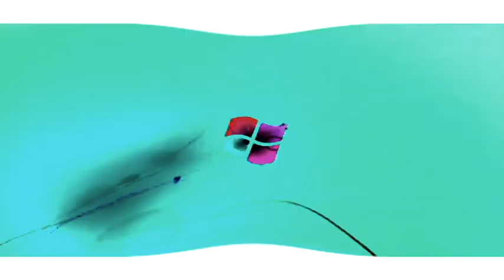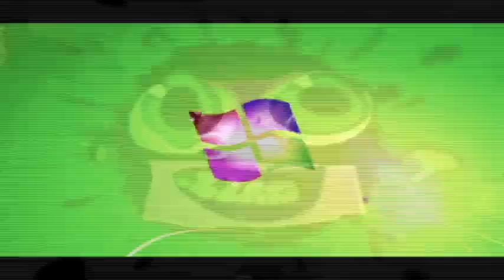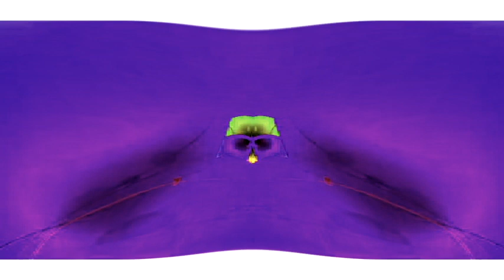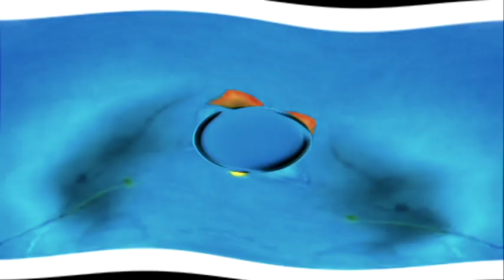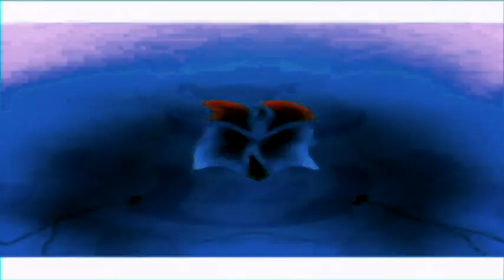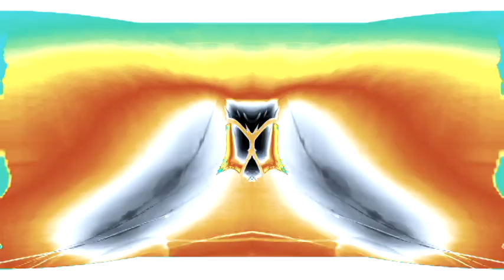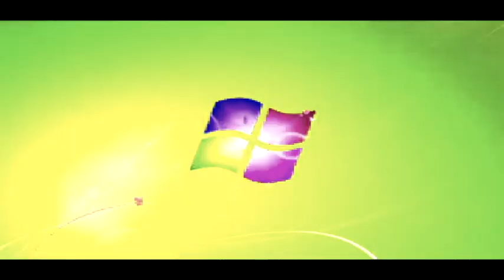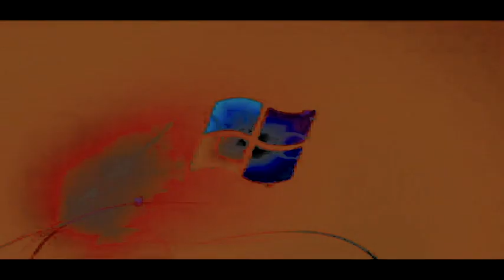Windows 7 Logon Csupo G Major Collection {301-400}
398 is V2

309 is V2

I Do 401-500

{JAPANESE}